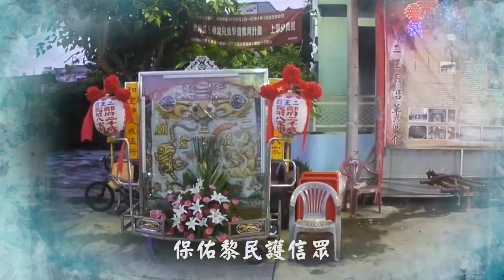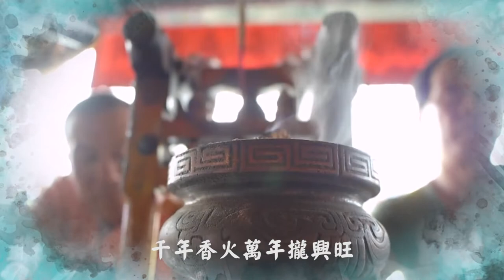台南永康二王廟_鄭府二千歲官方MV(歌詞字幕)